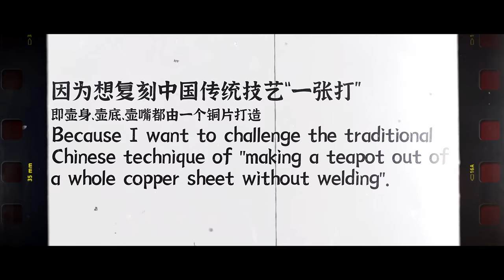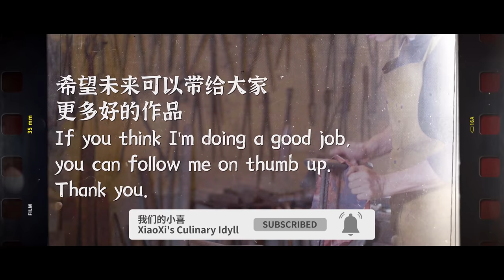手打铜壶丨Handmade copper pot丨耗时40天50000次捶打，我终于做出了独一无二的铜壶！丨小喜XiaoXi丨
千锤百炼为坚守，百年铜壶煮春秋
几万次的捶打，执着于对工艺的精益求精
传统的“一张打”
是不用任何焊接，一整张铜板敲打出一把茶壶
这难度对技术的要求可见一斑
一次次的失败又重新挥起锤头，只为磨炼出最完美的成品！

guys! long time no see, I have Something to say to everyone.
In order to make this copper pot this time, I met many difficulties.
Because I want to challenge the traditional Chinese technique of "making a teapot out of a whole copper sheet without welding".
I've failed sixteen times...
Every new attempt is accompanied by anxiety and reluctance.
I'm afraid that if I haven't updated it for a long time, people will forget me.
I also want to present the best work to everyone.

非常感谢你们的观看、点赞、评论以及分享！记得开启频道通知，方便第一时间看到我的更新！👍🌹🎉